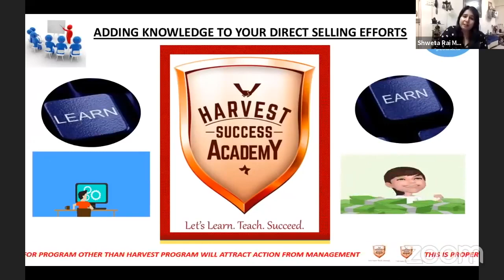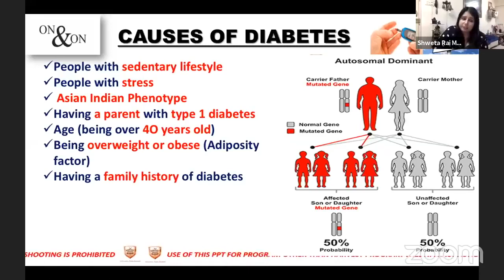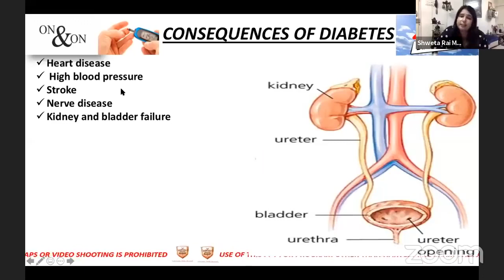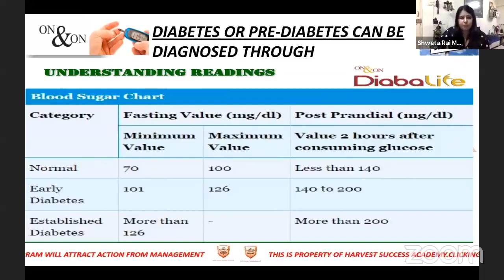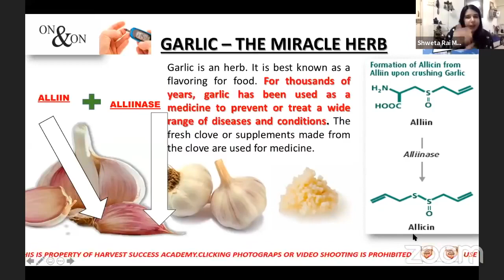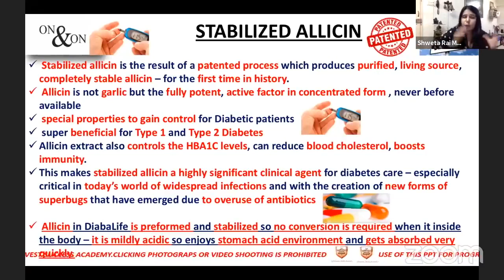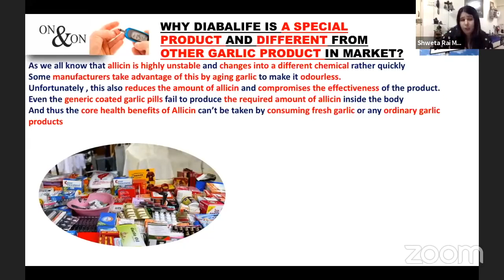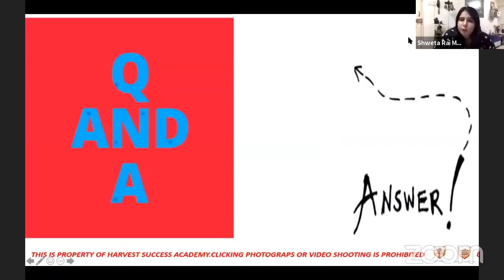Diabalife | On & On | Sweta Rai | Mi Lifestyle Assam